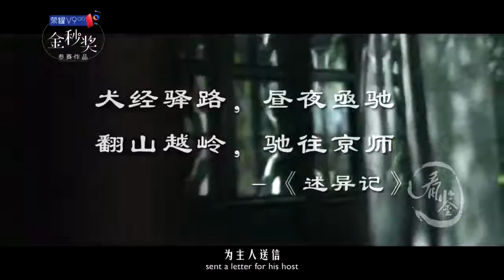全因为商周这个皇帝的一句话，生肖属狗的人从此在中国抬不起头！